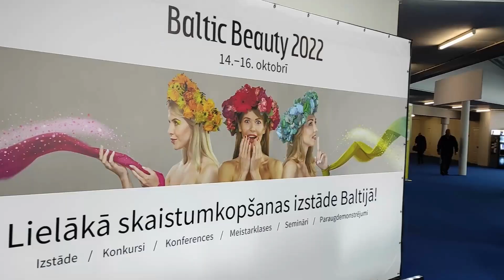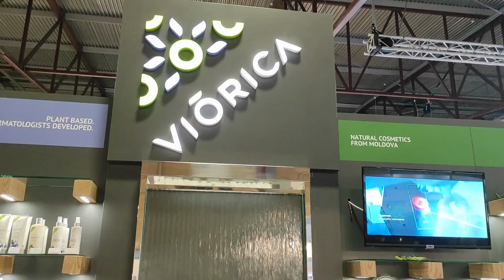2022 Baltic Beauty - Cosmetic Trade Fair in Latvia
In the middle of October, the most engaging event of the baltic countries took place. See how it was and what exhibitors had prepared.